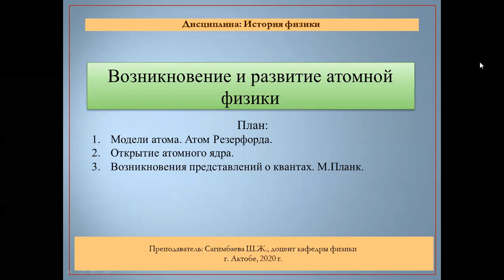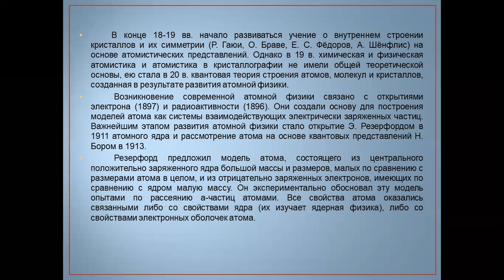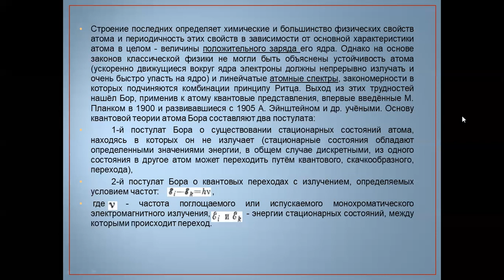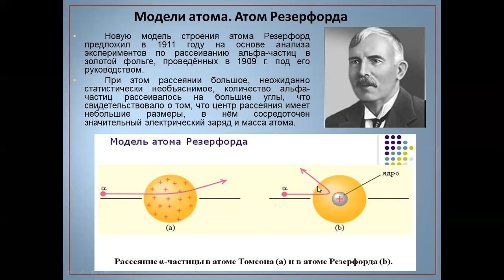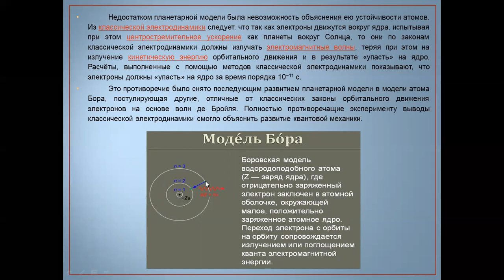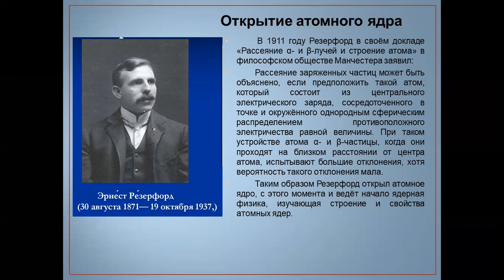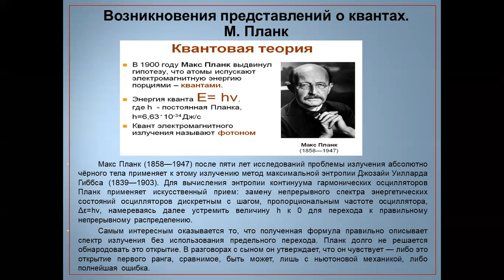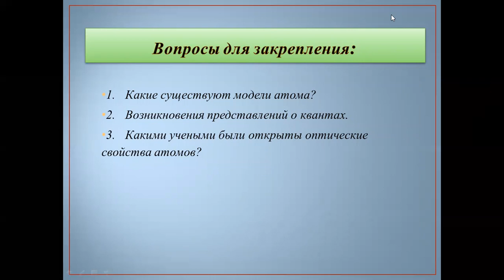№12 История физики